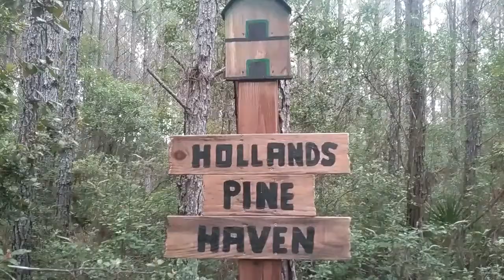Welcome home Gandalf the Grey!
We have been waiting months to pick this guy up.  Due to the pandemic we had to wait till things started opening up and the farm we bought him from actually had the virus.  so we finally got the all clear to travel to W V to pick up Gandalf.